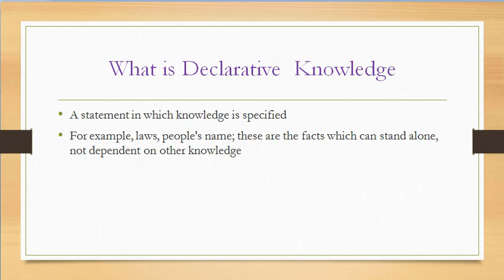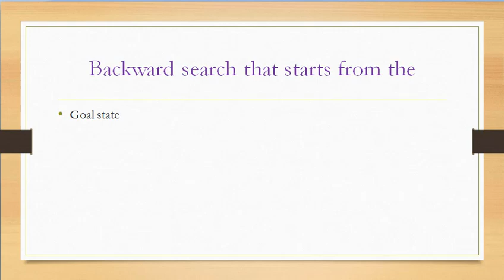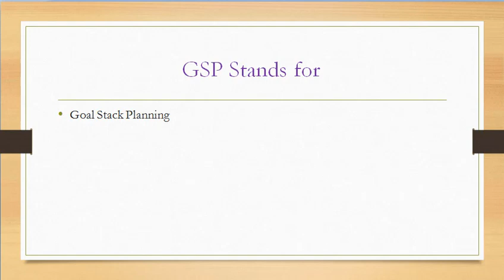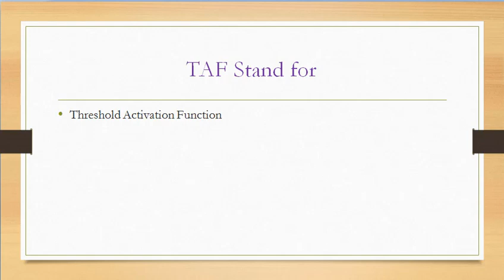Artificial Intelligence MCQ Part-2 | GTU MCQ Exam | AI GTU MCQ Important Material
Artificial Intelligence MCQ Part-2

Basically i am focus on the current trends in computer era. Related to that i am making video and aware to people
about different domain like, database, web data Management, Operating system,computer network and programming subject like
C, C++, JAVA, Python, HTML, css and many more.